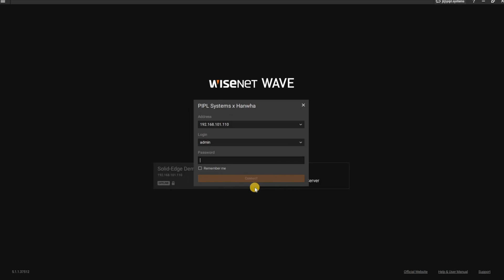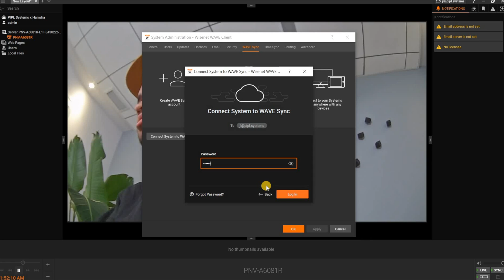How to Connect a Hanwha Security Camera System to Your Phone Using the Wisenet Wave App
00:00 - Introduction
00:15 - Installing and configuring Wave VMS
01:45 - Installing and configuring the Hanwha WAVE Mobile app
02:33 - Conclusion

Unlock the power of the Hanwha WAVE Mobile app with Pipl Systems! In this tutorial, we guide you through the process of connecting the Wave VMS to your mobile device for a live view. After downloading the Wave VMS and accessing your camera server, dive into system administration by clicking on the main menu. Connect to Wave Sync, create an account if needed, and synchronize it with the mobile application. Enter the camera's admin username and password, and voila, your system is linked to Wave Sync. Download the Wisenet Wave mobile app, log in, and witness live footage seamlessly on your phone.

🌐 As a media partner for security businesses, is thrilled to showcase this valuable case study, presenting you with the latest advancements in security. Whether you're an industry professional looking to stay ahead with top-notch security solutions or intrigued by cutting-edge technology safeguarding, this video is a must-watch.